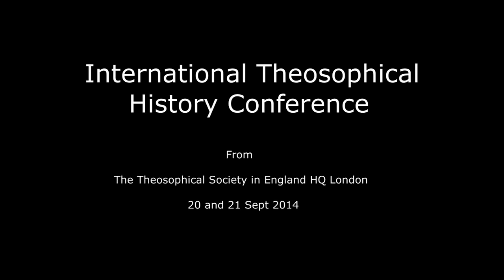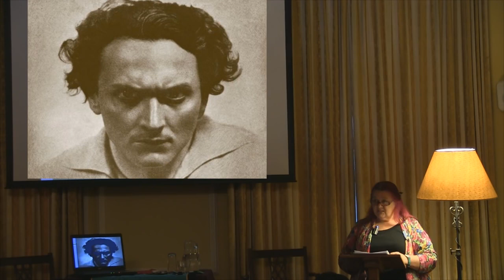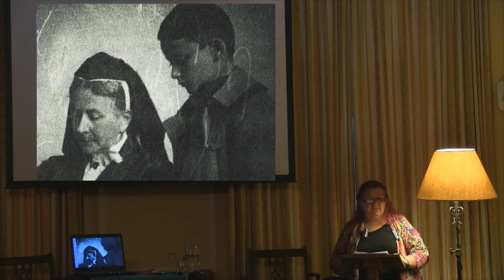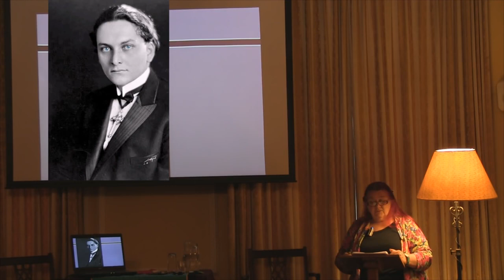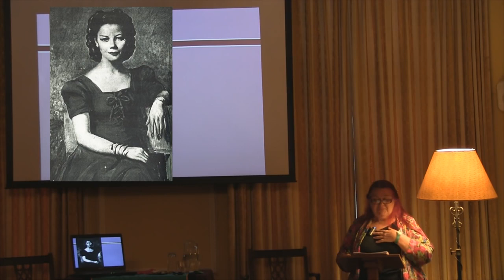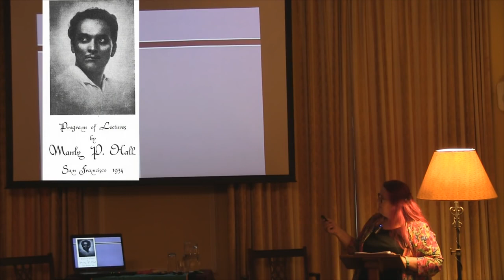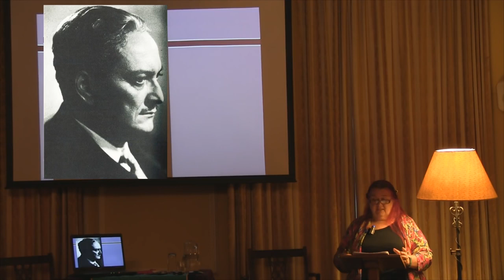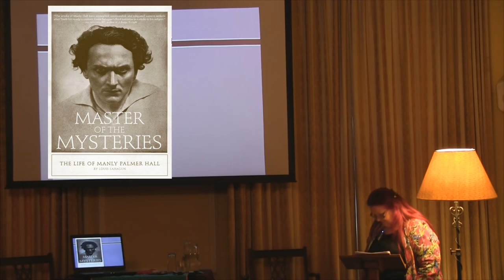"Manly P. Hall: The Murdered Mystic" (2014) 👁️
Geraldine Beskin presents a talk given at The Theosophical Society HQ in London September 2014.

More information about the Theosophical Society including details of your local branch can be found